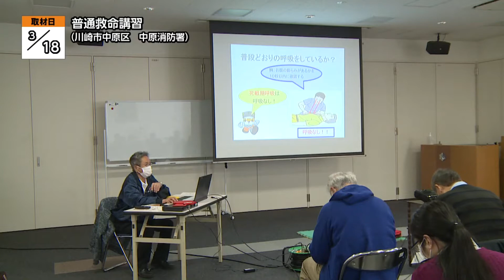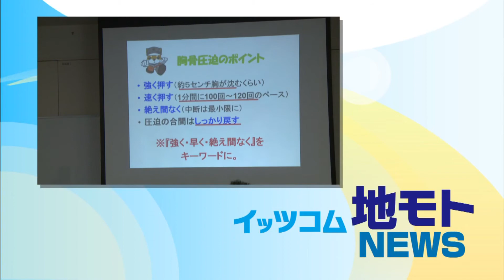地モトNEWS【普通救命講習】2021/3/26放送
今回は【普通救命講習】をお届けします！
■普通救命講習　■場所：川崎市中原区新丸子東　中原消防署

川崎市中原区にある中原消防署で3月18日、
「普通救命講習」が行われました。

川崎市消防防災指導公社の主催で定期的に行われているこの講習。
いざというときに救命処置が出来る術を習得したいと
23人が参加しました。

この日はまず、応急手当に必要な知識や
新型コロナウイルスの流行を踏まえた蘇生法についての
講義が行われました。

座学が終わると、グループに分かれ、
心肺蘇生やAEDの使用などの「一次救命処置」を
テキストの手順に沿って実践しました。

参加者たちは、
川崎市民救急ボランティアのメンバーからアドバイスを受けながら、
救急車が来るまでの動きや、周囲の人たちとの連携、
AEDを使う際の注意点を確認していました。

■参加者
「毎回不安になってしまいましたが、たびたびやらせていただいて少しは役に立てるのかなと思いました」「私も出来るかもしれないなというちょっとした期待が出たかと思います、今日は」「次もし仮にこういうことが発生したらたぶん自分は何か行動が起こせるという自信が持てました」
■川崎市民救急ボランティア 田口 眞弓さん
「まず、自分が覚えてないとできないのでそれをしっかり覚えていただいたかと思います。本当はあってはいけないんですけども、何かあったときに、一歩踏み出して活用していただければと思います」

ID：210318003